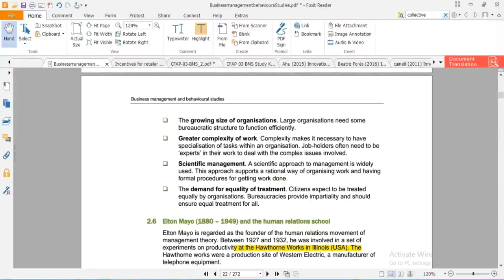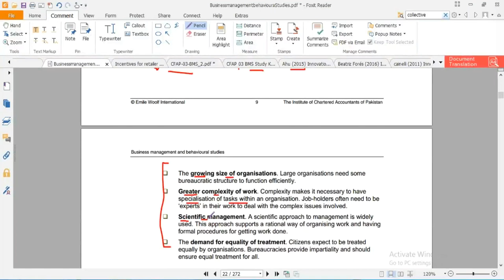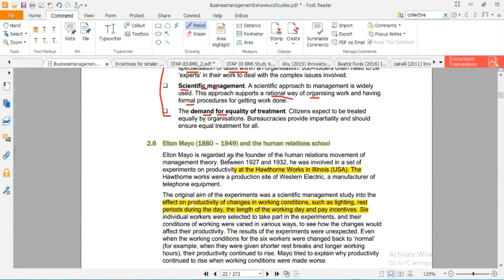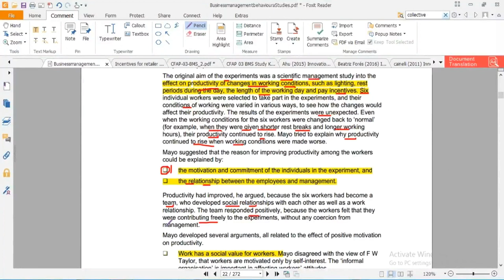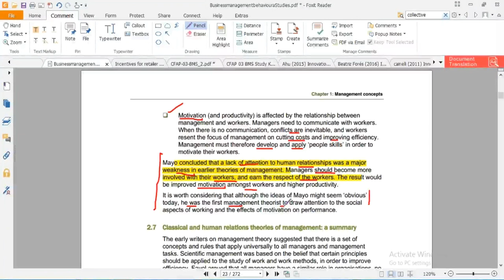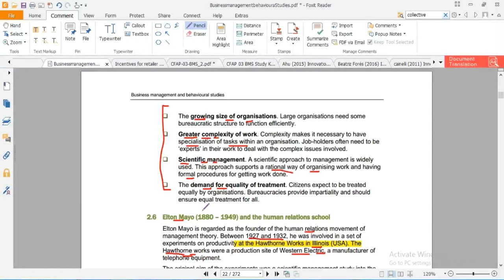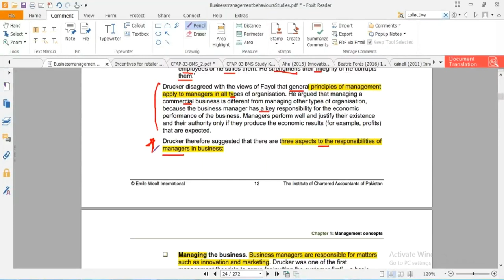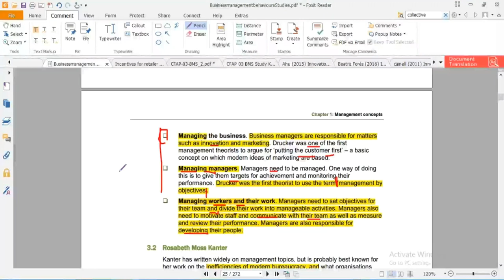lecture-4 Business management and behavioral studies (Bmbs) CAF-04-----------ICAP